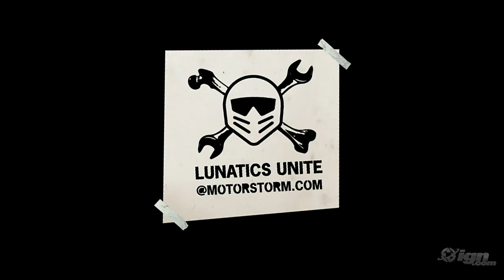MotorStorm: Pacific Rift "Speed Pack DLC Trailer" TRUE-HD QUALITY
Remember to click the HD button
New DLC pack for MotorStorm: Pacific Rift titled "Speed Pack". New tracks, vehicles, characters and races will be included but no price has been announced yet
Published by: Sony Computer Entertainment
Developed by: Evolution Studios
Genre: Racing
Number of Players: 1-16
Release Date:
US: October 28, 2008
Japan: TBA 2008
Europe: November 7, 2008
Australia: November 13, 2008